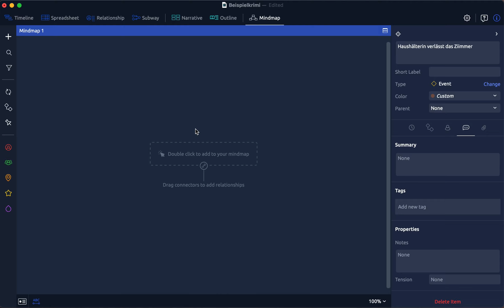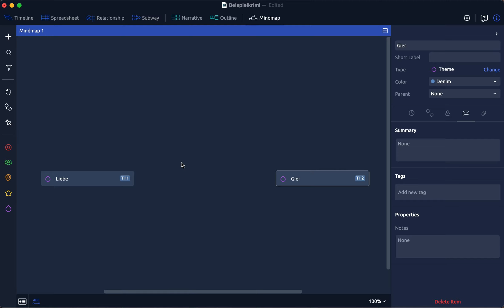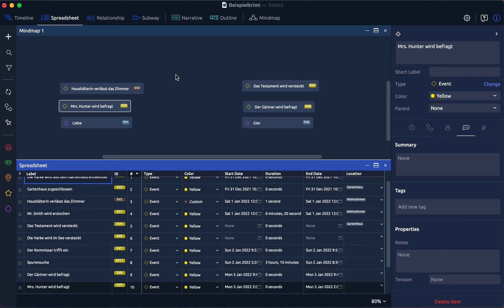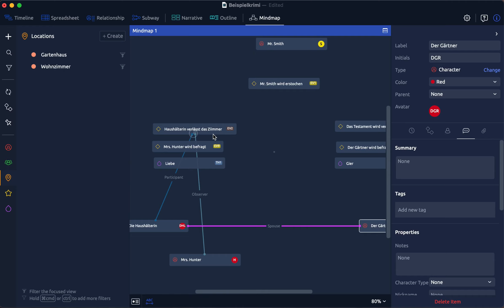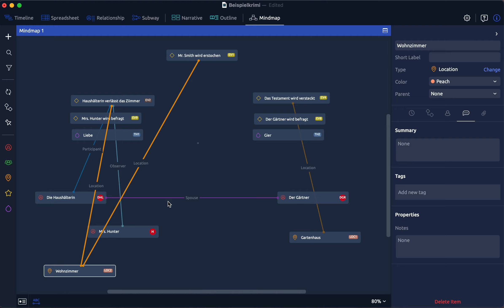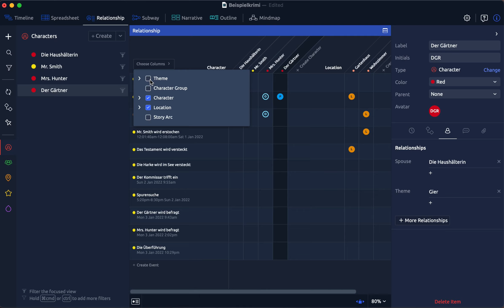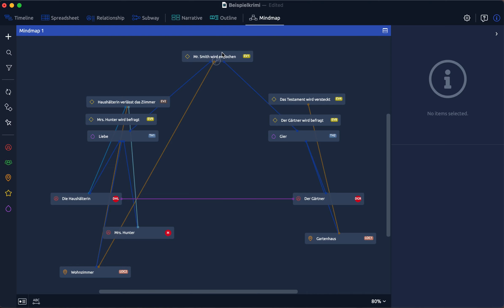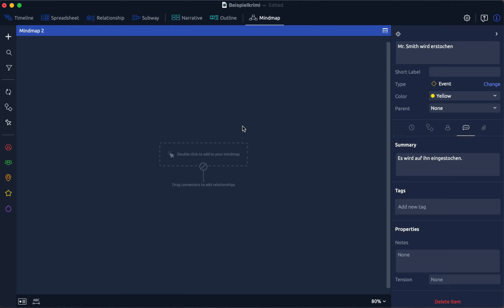Aeon Timeline 3 Teil 5: Mindmap Demo &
Aeon Timeline ist ein Zeitleisten-Programm für Autoren, Projekt-Manager, Anwälte, Historiker und viele mehr. Soeben ist die neueste Version erschienen. Ich zeige euch hier die Mindmap Funktion.